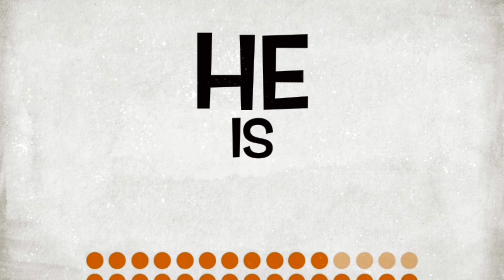Josh doing Josh things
Josh having fun. In slow motion